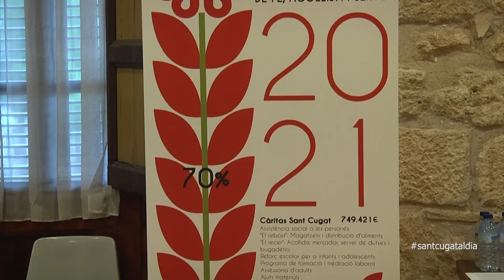Càritas Sant Cugat va atendre l’any passat 834 famílies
Càritas Sant Cugat va atendre durant l’any passat més de 800 famílies, de les que 150 s’acostaven a la seu local de la Casa Abacial per primera vegada, el que suposa un total de 1.833 persones. És una de les dades més significatives que es desprenen de la Memòria 2021 de Càritas Sant Cugat.